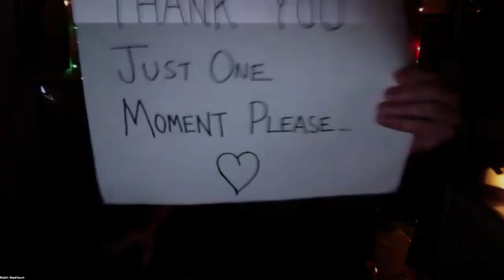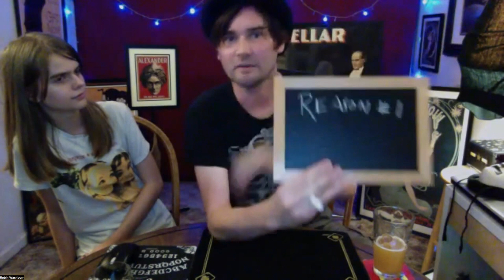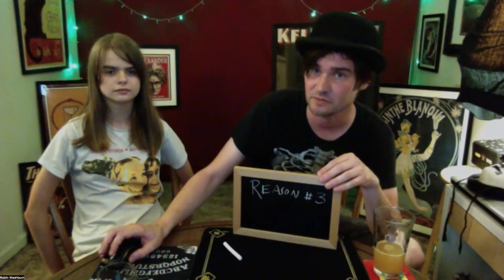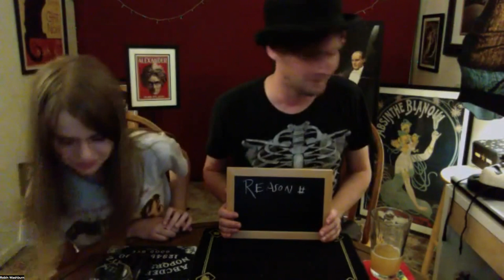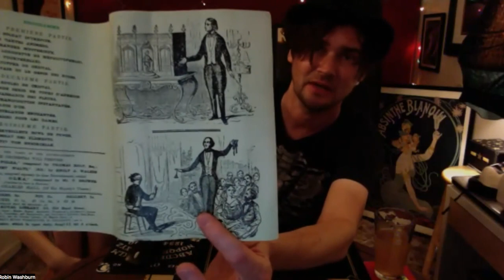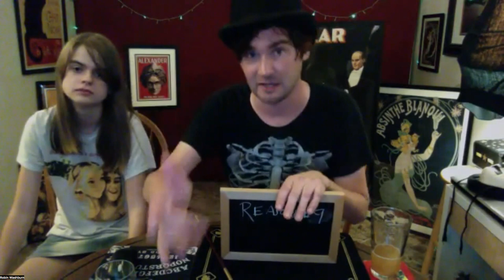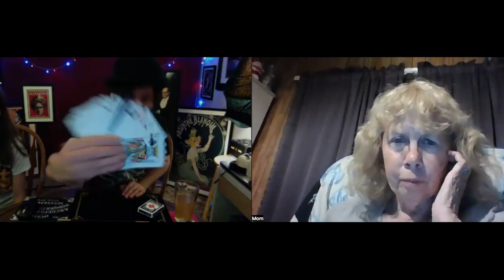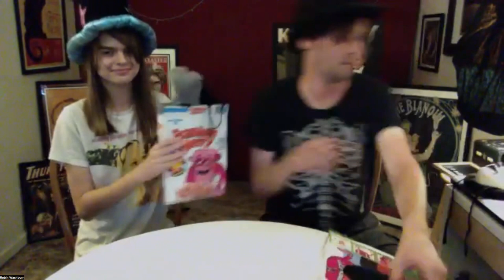August '22 - (Full Show) - A Magic Show For The End of The World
A Magic Show For The End of The World - Full August '22 Show
Footage from both the Tuesday, August 23rd & Friday, August 26th 2022 shows
Theme: THE MYSTERIOUS GRAND FINALE
Magic performed by/film edited by: Robin Washburn

NOTE: the audio cuts out entirely for about a minute and a half around the 1hr 11min mark, very sorry.

1. Cup, Eyeball, & Knife *
2. Steel Ball & Tube
3. Linking Rings + Minky Monse *
4. Glorpy the Haunted Handkerchief
5. Card In Vampire Teeth
6. Reforming Soda Can
7. Candy Morph (Rian Lehman & Victor Sanz)
8. The Marshmallow Trick (Justin Willman)
9. Multiplying Balls
10. The Water Crystal (Tenyo)
11. Mini-Morphosis (Tenyo/Angelo Carbone)
12. Encroaching Balloon & Color Change in Bag
13. Robert-Houdin Theater Program Trick
14. NFW (Gary Freed)
15. Color Monte (Emerson & West)
16. Hypno Bill (Mag. Thomas Huber)
17. The Transported Coin*
18. Level One (Christian Grace) to Quick & Deadly (Asad Chaudhry)
19. The Phantom Folder
20. Quantum Deck (Craig Petty)
21. 52-to-1 Deck (Wayne Fox & David Penn)
22. Inexhaustible Case of Cards
23. The Party Popper Bullet Catch (Rory Adams &*)
24. Appearing Magic Wand
25. Portal*
26. Ball & Vase
27. Vanishing Markers
28. Bite-Out Oreo (Eric Ross & Rick Lax)
29. The Little Hand (Michael Ammar)
30. Stitches From Hand
31. Arm Twister Box
32. Cutting A Loaf of Bread In Half
33. Rabbit & Pippi the Mentalist Dog From Hat
34. Multiple Card Production
35. Flash Paper & Torch to Rose

* Original trick or new development on an old trick by Robin Washburn